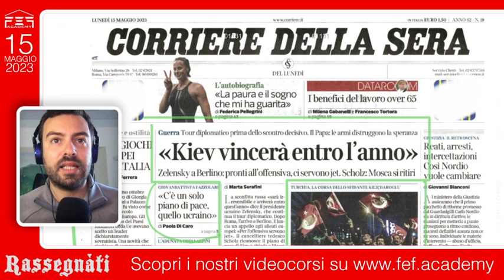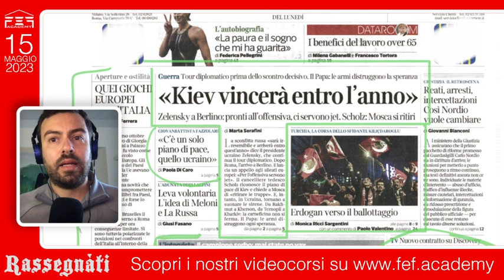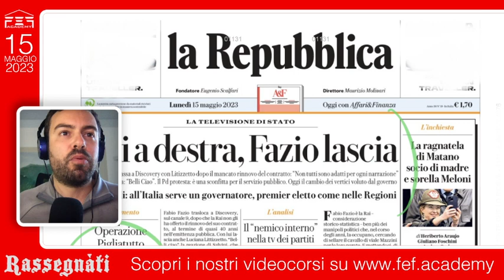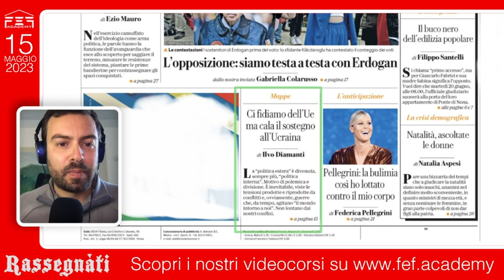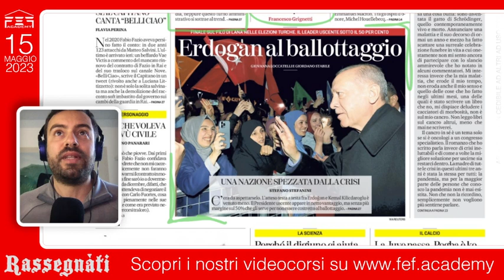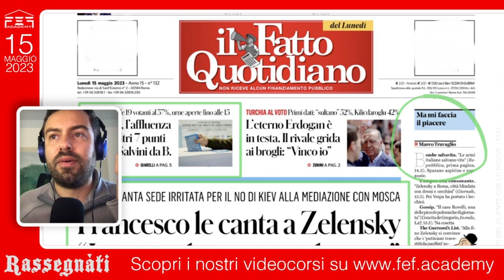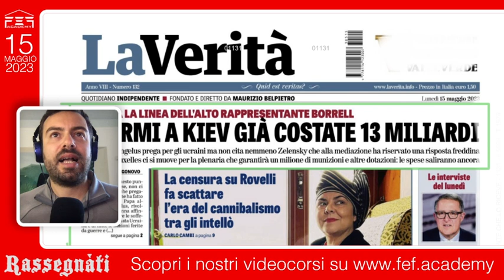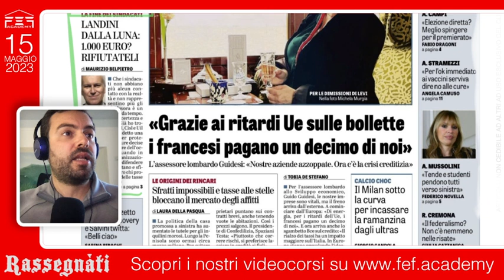Le "armi per la pace" e la felpa nera di Zelensky - Rassegnàti 15/05/2023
🗡 LE "ARMI PER LA PACE" E LA FELPA NERA DI ZELENSKY
Propaganda all'ennesima potenza nel fine settimana per la visita di Zelensky in Italia che si è presentato al Quirinale e a Palazzo Chigi con una felpa nera piuttosto discutibile, ma per nulla discussa dai nostri giornaloni "antifascisti"... Tra le altre notizie di oggi: Papa Francesco: "Le armi distruggono la pace"; elezioni amministrative, affluenza in calo; ancora giornali che si stupiscono che "Giorgia non è sovranista"; Fabio Fazio via dalla Rai; elezioni in Turchia: Erdogan in vantaggio. Per settimane ci hanno detto il contrario. Il commento di Matteo Bernabè.
✅ Vuoi saperne di più? È il momento di scoprire i videocorsi di FEF (e ti regaliamo 🎁 il libro di Stephanie Kelton "Il mito del deficit"). info qui